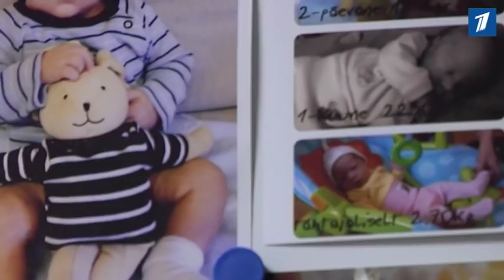Родительская зарплата сохранится и у работающих женщин, а отцовский отпуск станет длиннее